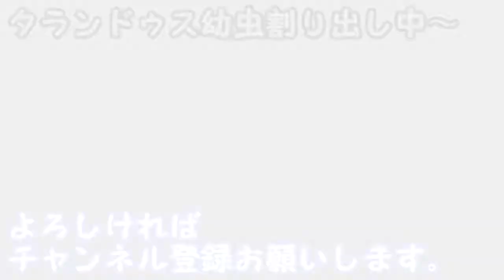【ボーリンフタマタバミノルム】幼虫割り出し。最終回